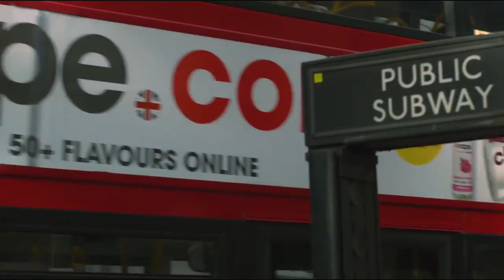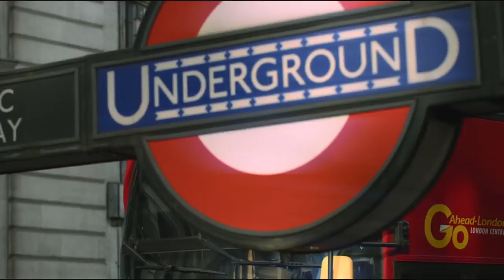Presentation Beat 130 BPM London Video No Copyright Music Studio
UNLIMITED COMMERCIAL USE LICENSE

What's in the set:
* 10 tracks
* Commercial license
* 20 minutes of high-quality music